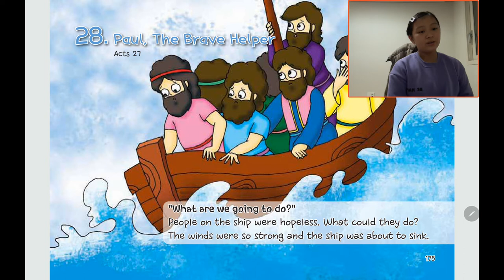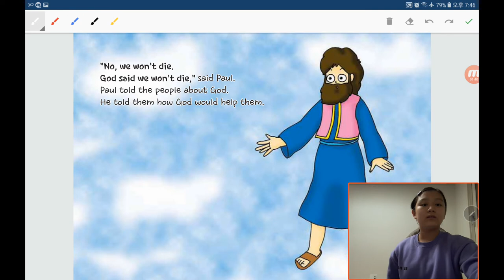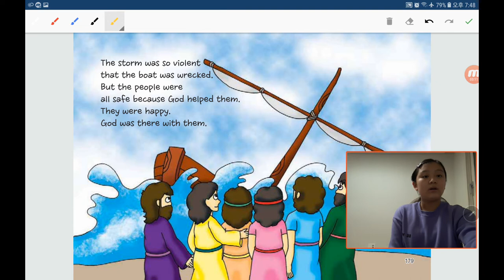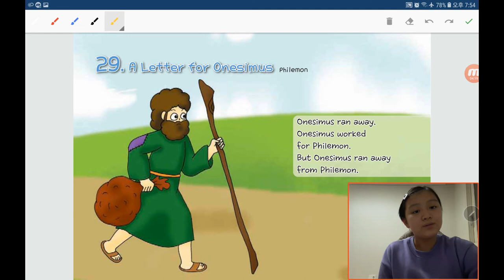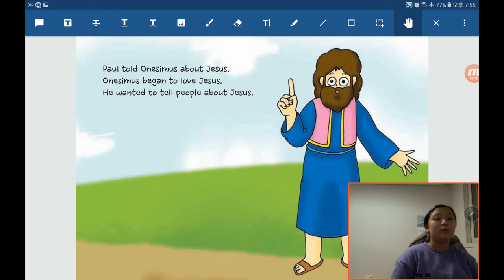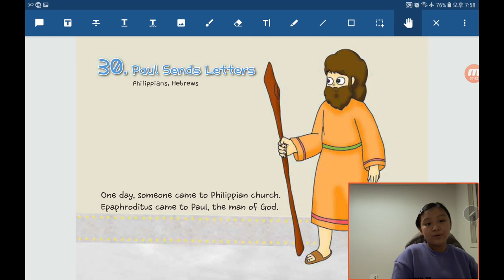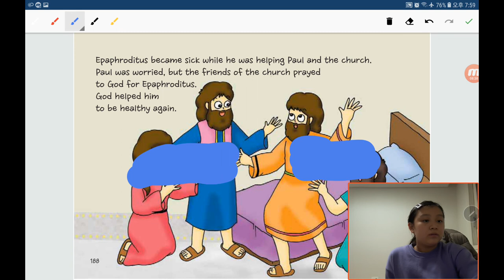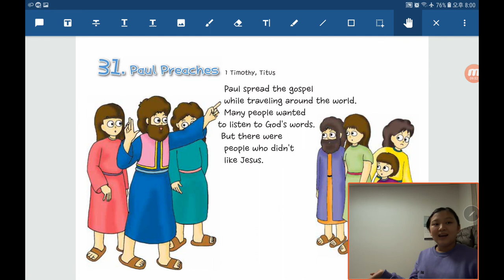‹TBP Kids› 원더풀스토리：44 Paul, the brave helper and he sends letters in Philippians, Hebrews